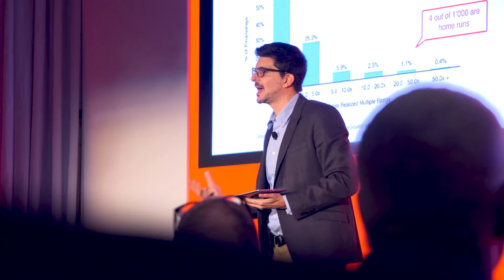[Strategy@Work] Richard D'Aveni, Professor of Strategy, Tuck School of Business at Dartmouth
Richard D'Aveni, Professor of Strategy, Tuck School of Business at Dartmouth, discusses the challenges of strategy implementation in disruptive environments and how he works with companies to implement new strategies.